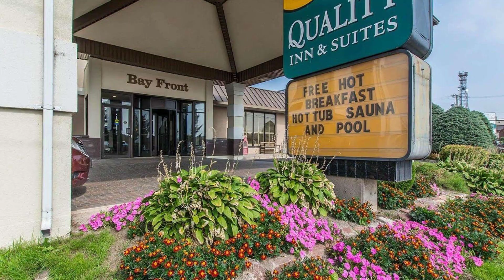Quality Inn and Suites Bay Front, Sault Ste Marie (ON), Canada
About Property:
The 3-star Quality Inn and Suites Bay Front Sault Ste Marie offers comfort and convenience whether you're on business or holiday in Sault Ste Marie (ON). The property features a wide range of facilities to make your stay a pleasant experience. To be found at the hotel are 24-hour front desk, facilities for disabled guests, express check-in/check-out, luggage storage, Wi-Fi in public areas. Television LCD/plasma screen, air conditioning, wake-up service, desk, alarm clock can be found in selected guestrooms. Recuperate from a full day of sightseeing in the comfort of your room or take advantage of the hotel's recreational facilities, including hot tub, fitness center, sauna, golf course (within 3 km), indoor pool. Convenience and comfort makes Quality Inn and Suites Bay Front Sault Ste Marie the perfect choice for your stay in Sault Ste Marie (ON).
Searching For
1. Quality Inn and Suites Bay Front - Sault Ste Marie (ON)
2. Quality Inn and Suites Bay Front - Sault Ste Marie (ON) Virtual Tour
3. Quality Inn and Suites Bay Front - Sault Ste Marie (ON) Rooms
4. Quality Inn and Suites Bay Front - Sault Ste Marie (ON) Amenities
5. Quality Inn and Suites Bay Front - Sault Ste Marie (ON) Videos
6. Quality Inn and Suites Bay Front - Sault Ste Marie (ON) Offers
7. Quality Inn and Suites Bay Front - Sault Ste Marie (ON) Deals
Audio Credit:
Track Title: Reasons To Hope
Artist: Reed Mathis